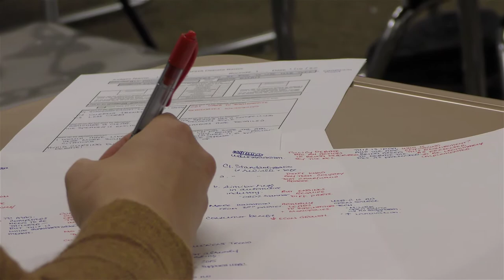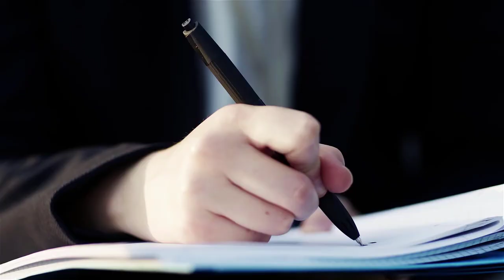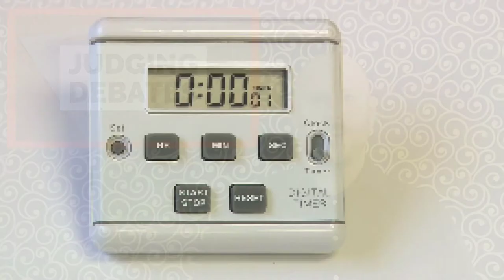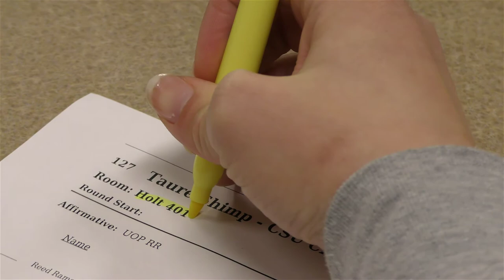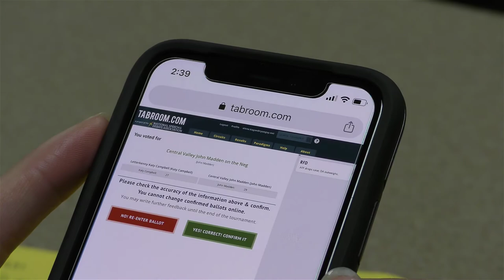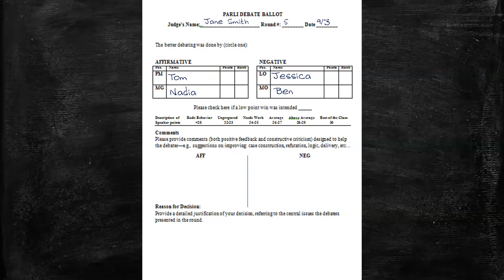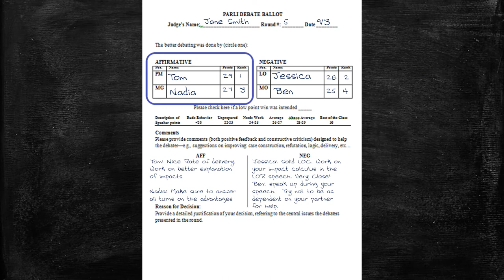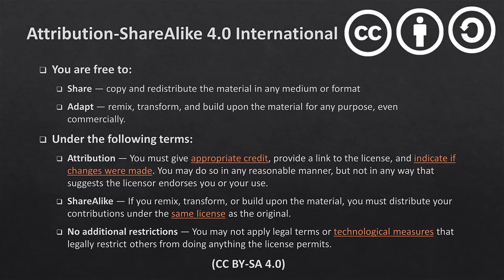Judging Debates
This video covers the basics of judging debates at both the college and secondary education levels.  This video should give you the basics needed to judge Policy, Parliamentary, IPDA, Public Forum, and LD styles of debate.

Works Cited and Remixed:
Bellon, J., & Williams, A. S. (2008). The Policy Debate Manual: A comprehensive introduction to the theory and practice of competitive debate (version 2.1). Georgia State University.
Brokos, A. (2007). Policy Debate: An Introduction for Urban Debate League Students and Coaches (E. Tucker & L. Lynn, Eds.). National Association For Urban Debate Leagues.
Hanes, R. (2016). The “How to” of Debate (Fourth edition edition). lulu.com.
Hanes, T. R. (2007). Judging. In The Tao of Debate (pp. 133–143).
Hannan, J., Berkman, B., & Meadows, C. (2012). Introduction to public forum and Congressional debate. International Debate Education Association.
Harvey-Smith, N. (2011). The Practical Guide to Debating, Worlds Style/British Parliamentary Style. International Debate Education Association.
International Public Debate Association. (2018). The Constitution of the International Public Debate Association. International Public Debate Association.
Meany, J. (2003). On That Point!: An Introduction to Parliamentary Debate. International Debate Education Association.